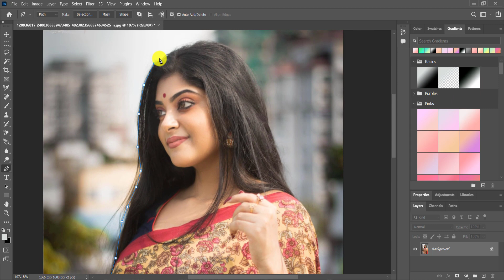Dil Jhoom Jhoom Jaaye | Gadar 2 | Arijit Singh | Sunny Deol, Utkarsh Sharma, Simratt K | Mithoon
Main Nikla Gaddi Leke | Gadar 2 | Sunny Deol, Ameesha P, Utkarsh| Mithoon, Udit N, Aditya NĮ Uttam SSingers: Udit Narayan, Aditya Narayan & Mithoon
Song Recreated and Rearranged by: Mithoon Original Composition: Uttam Singh#Gadar2 in cinemas 11th August
Co-Producer: Suman Sharma Written by Shaktimaan Talwar Starring: Sunny Deol, Ameesha Patel, Utkarsh Sharma, Manish Wadhwa, Gaurav Chopra & Luv Sinha Introducing Simratt Kaur Randhawa